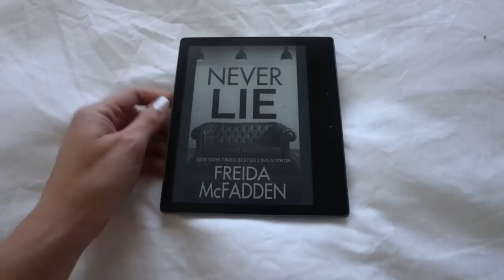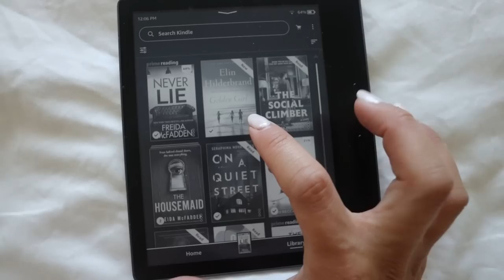weekend in my life: abercrombie try on haul, florida summer, at home workout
WEEKEND IN MY LIFE IN FLORIDA!